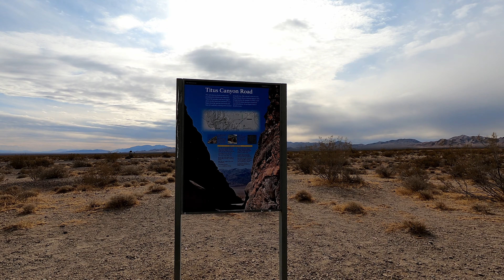Riding Titus Canyon - RAW 4k Uncut ASMR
Riding Titus Canyon on a GS 1200. Titus is the most popular off-road trail in all of Death Valley for good reasons. Beautiful scenery, a proper ghost town and not a lot of people. Hope this helps you to get an idea about the area and makes you go visit .